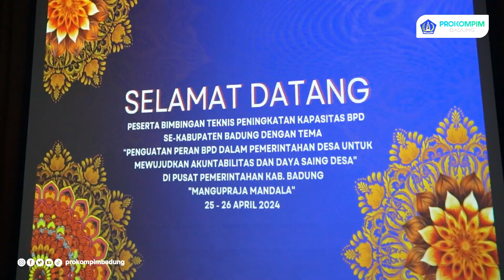Sekda Adi Arnawa Buka Acara Bimtek BPD se-Kabupaten Badung tahun 2024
Mewakili Bupati,  Sekretaris Daerah Kabupaten Badung I Wayan Adi Arnawa membuka acara Bimbingan Teknis (Bimtek) Badan Permusyawaratan Desa (BPD) se-Kabupaten Badung tahun 2024 dengan tema "Penguatan peran BPD dalam pemerintahan desa untuk mewujudkan akuntabilitas dan daya saing desa".
Kegiatan yang ditandai dengan pemukulan Gong berlangsung di Ruang Kertha Gosana Puspem Badung, Kamis (25/04/2024).

Dalam sambutannya Sekda Adi Arnawa mengatakan kegiatan Bimtek tersebut merupakan sebagai bentuk komitmen dan apresiasi Pemda Badung kepada segenap Kramanya bersama-sama membangun Badung. "Sesuai dengan undang-undang desa mendorong desa lebih otonomi, mandiri, demokratis, sejahtera dan berkeadilan. Mengingat besarnya sumber dana yang diserahkan kepada desa di Kabupaten Badung, untuk itu perlu dikelola, dimanfaatkan dengan baik. Disinilah peran strategis yang harus diemban oleh perbekel dan lembaga desa khususnya BPD," paparnya.